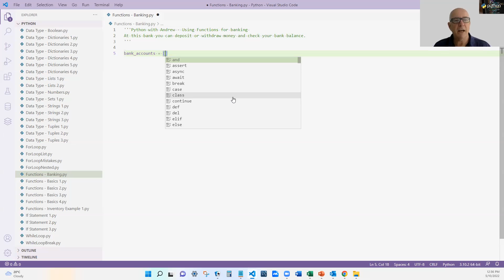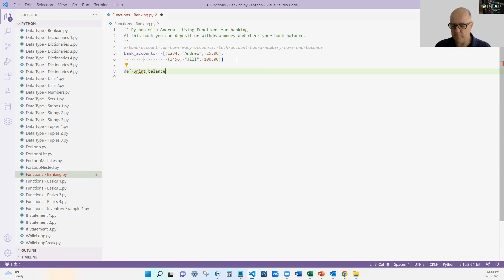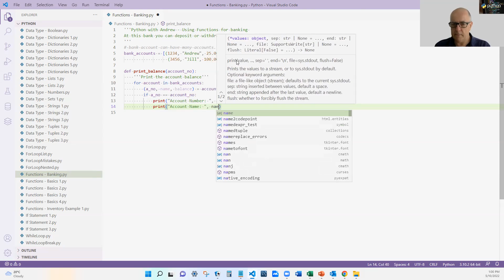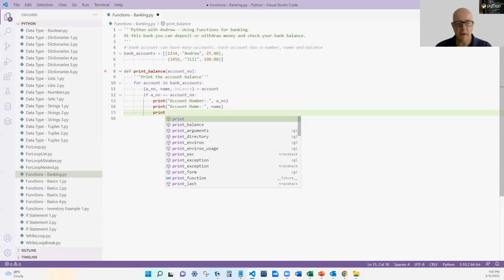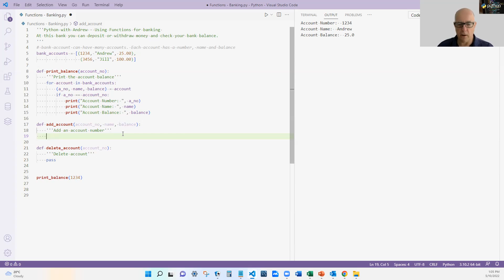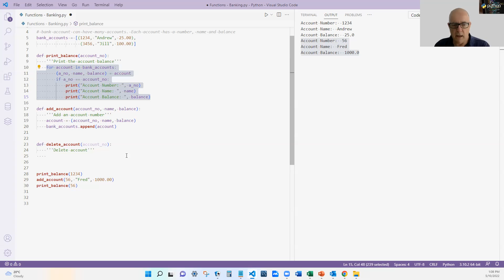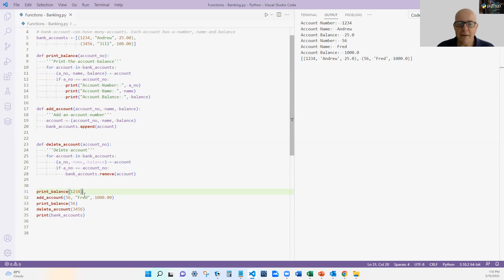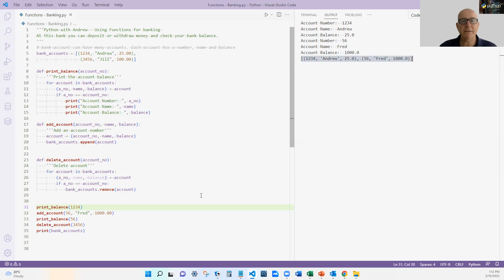Python Functions - Example - Let's create some Bank Accounts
We will continue to practise writing functions by creating a basic banking account application. Add/Delete and Print accounts - each with its own function. You will see here that I like to write short sharp functions to make it easy.

Python with Andrew covers the basics of Python programming for the beginner. I am a University Lecturer who loves to program and teach good programming habits. My focus is to keep it simple - making it easier to learn and making your code better for the long term.